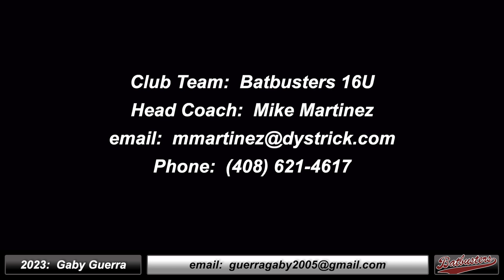2023 Gaby Guerra Committed Hamilton College Lefty Outfielder Softball Skills Video - Batbusters 16U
2023 Gaby Guerra 3.94 GPA Lefty Outfielder Softball Skills Video - Batbusters 16U